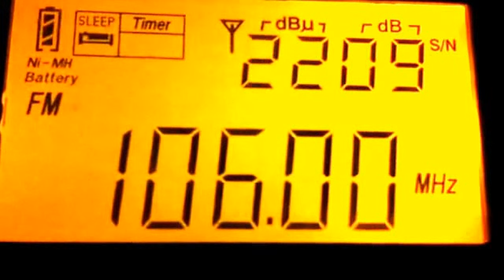Radio Record Казахстан г.Усть Каменогорск.